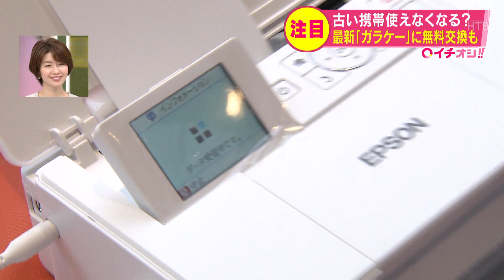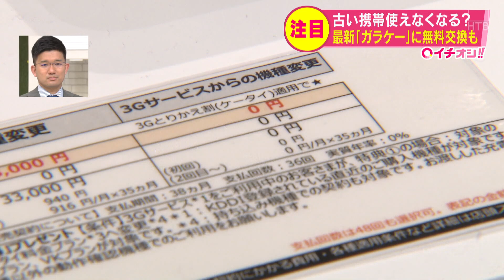「３Ｇ」終了で古い機種使えない？最新ガラケーも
24時間ノンストップ「北海道ニュース24」